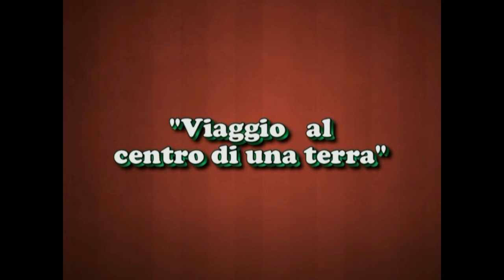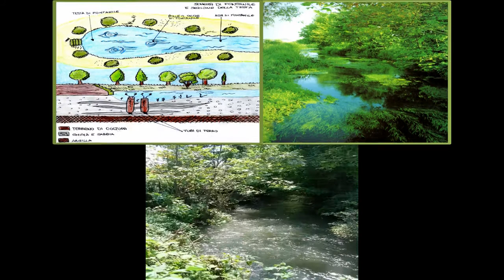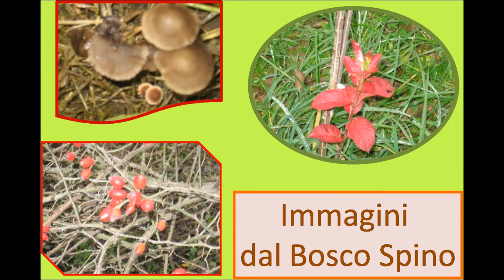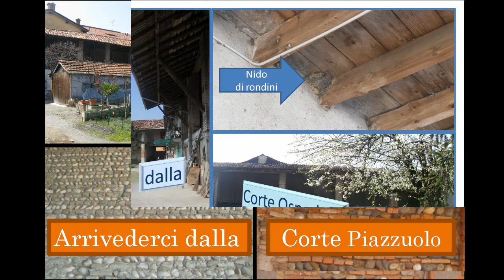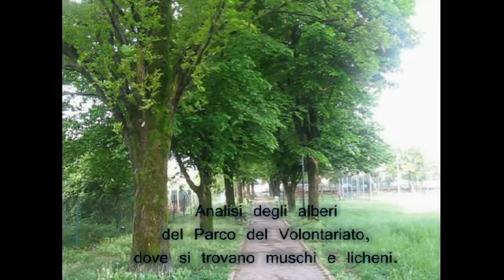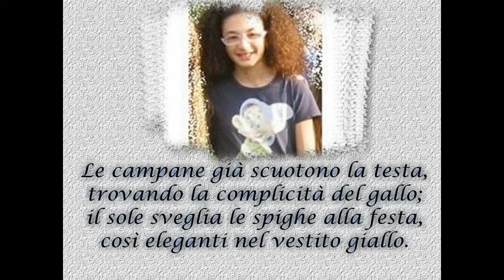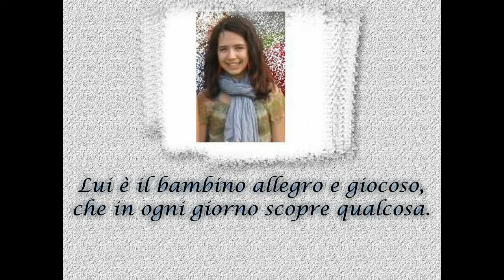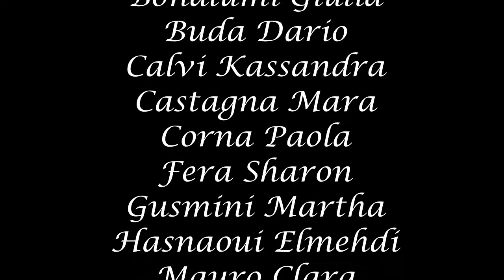CALVENZANO VIAGGIO AL CENTRO DI UNA TERRA HD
CALVENZANO    VIAGGIO AL CENTRO DI UNA TERRA